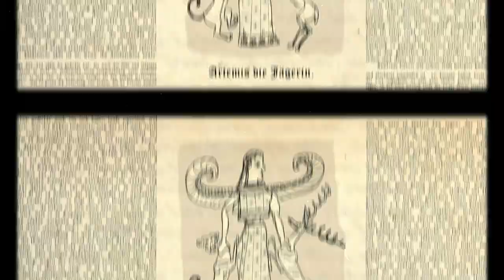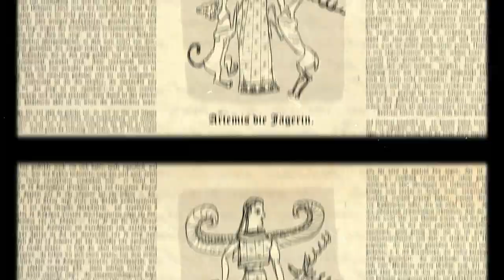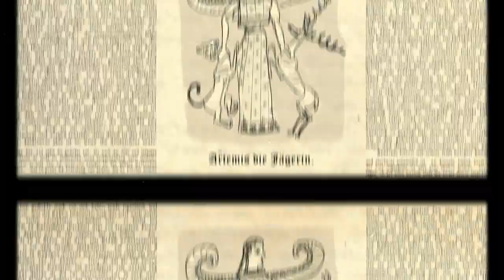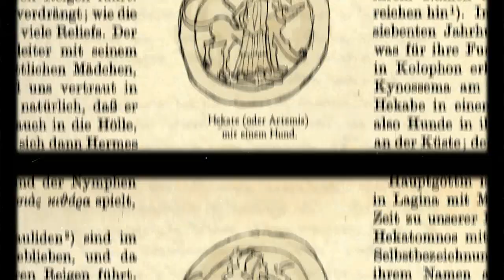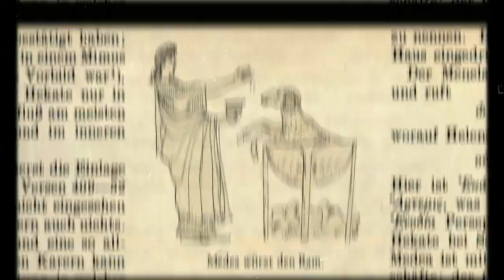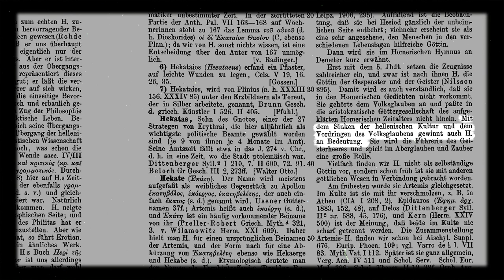Hecate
Hecate was truly a goddess with two sides - on one hand, a great protector of children and mothers in childbirth, and a safeguard against evil demons haunting the household. But she could also harness a terrible destruction upon her enemies through nightmares, evil demons and magic. In this video, Dr. Foxwede explores the origins and attributes of this curious goddess.